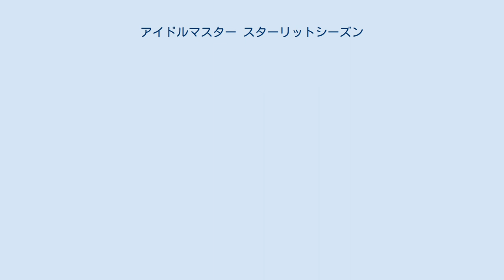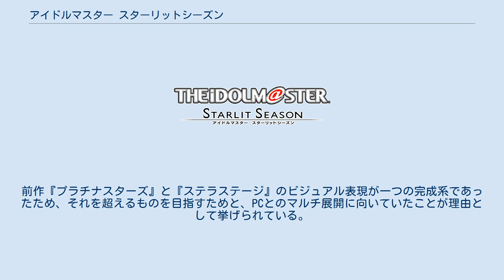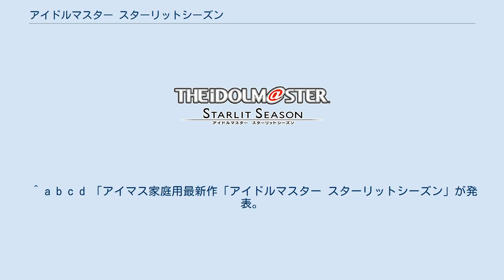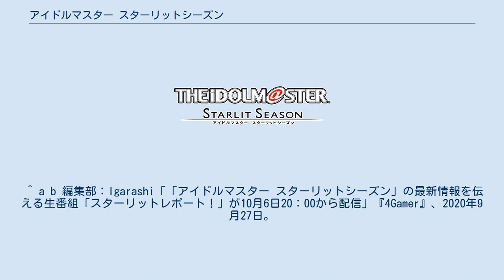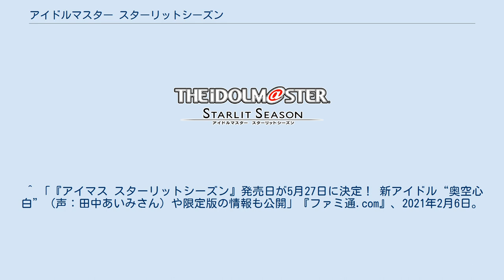アイドルマスター スターリットシーズン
アイドルマスター_(765PRO_ALLSTARS)
アイドルマスターシリーズ 」 アイドルマスター スターリットシーズン 『アイドルマスター スターリットシーズン』（THE IDOLM@STER STARLIT SEASON）は、バンダイナムコエンターテインメントより2021年10月14日にPlayStation 4/Steamにて発売および配信されたゲームソフト。
略称は『スタマス』。
「アイドルマスターシリーズ」の一作。
 2019年12月26日配信の「ゆくM@S くるM@S 2019」において、本作にあたる新規家庭用タイトルの制作を公開。
元々はアイドルマスター15周年に合わせた物ではなく、765プロ・『アイドルマスター シンデレラガールズ』・『アイドルマスター ミリオンライブ!』の3タイトルによる企画であったが、開発遅延により15周年企画の時期の発表にずれ込み、その間に『アイドルマスター シャイニーカラーズ』のサービス開始も重なった結果、4タイトル合同になったという。
 2020年1月20日に配信された「アイドルマスター家庭用最新作制作発表会」において、本作のタイトルと出演キャストが正式発表された。
このゲームソフトには、765プロオールスターズに加え、『アイドルマスター シンデレラガールズ』と『アイドルマスター ミリオンライブ!』、それに『アイドルマスター シャイニーカラーズ』から、それぞれ5人のアイドルがゲームの中に登場する。
 なお、「アイドルマスターシリーズ」の家庭用タイトルとしては2017年発売のPlayStation 4用ソフト『アイドルマスター ステラステージ』以来となり、シリーズでは初のPC（Steam）とのマルチプラットフォームにもなる。
 2020年10月6日に配信された『スターリットレポート！』にて、新たなキャストと新たなゲームシステム、毎週木曜日にアイドルマスターの公式ツイッターでプロジェクトルミナスの4コマ漫画が掲載されるとともに、本作の発売が新型コロナウイルスの影響で2021年に延期されることが発表された。
そして、2021年2月6日に配信された『スターリットレポート特大号～発売日告知SP～』において、発売日が2021年5月27日に決まったことが発表された。
しかし、3月10日に「さらなるクオリティアップの為」との理由から、10月14日への延期が発表された。
それに伴い、4コマ漫画も隔週木曜日の更新に変更された。
 『アイドルマスター』（765プロオールスターズ）、『アイドルマスター シンデレラガールズ』、『アイドルマスター ミリオンライブ!』、『アイドルマスター シャイニーカラーズ』の4タイトルからアイドルがゲームの中に登場する。
765プロの高木社長が考案した各事務所を超えた合同プロジェクト「Project LUMINOUS」（プロジェクトルミナス）をプロデュースすることが目的となる。
 765プロオールスターズからの13人（全員）、シンデレラ・ミリオン・シャイニーカラーズからの各5人ずつに加え本作オリジナルの新アイドルとして奥空 心白（おくぞら こはく）が登場する。
アイドルの選定は、アイドルたちの交流時のエピソードや組み合わせなどを意識して選定しており、設定的にも各事務所ごとに思惑がある人選となっている。
 ゲームエンジンにはUnreal Engine 4がシリーズで初めて採用されている。
前作『プラチナスターズ』と『ステラステージ』のビジュアル表現が一つの完成系であったため、それを超えるものを目指すためと、PCとのマルチ展開に向いていたことが理由として挙げられている。
新規のレンダリング技術エモーショナルトゥーンが取り入れられており、光や空気感といった表現、ライブでアイドルが流す汗などが描かれている。
 本作のプロデュース可能キャラクター。
765プロの高木順二郎社長（声 - 大塚芳忠）が発起人となり、各事務所に呼び掛ける形で召集された。
 アイドルマスター シンデレラガールズ ミリオンライブ! シャイニーカラーズ オリジナルアイドル 本作のライバルキャラクター。
961プロダクション社長の黒井崇男（声 - 子安武人）が送り込んだユニット。
 ^ a b 『アイマス スターリ...